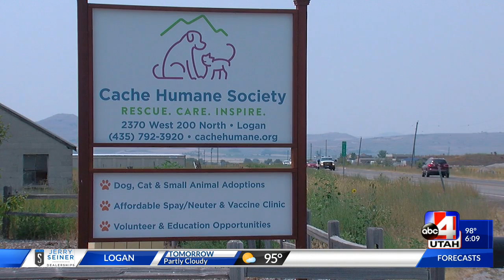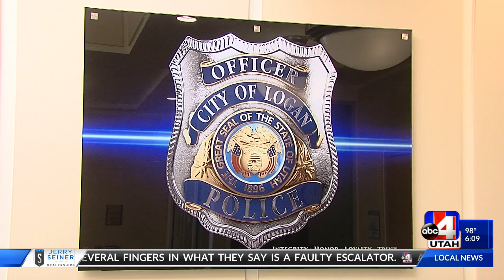City of Logan left without animal shelter after split from Cache Humane Society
A disagreement over funding leaves the city of Logan without an animal shelter. Cache Humane Society says the city wouldn't provide enough money for them to operate as a no-kill shelter. Logan PD says the shelter locked out their animal control officers after they offered a different proposal.